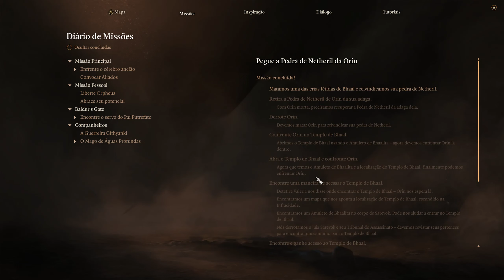Baldur's Gate 3 #93 - Entregando o Palhaço Pingo - Gameplay PT-BR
Reúna seu grupo e retorne aos Forgotten Realms em um conto de companheirismo e traição, sacrifício e sobrevivência e a atração do poder absoluto.

QUADROS DO CANAL:
* Conferindo o Game - Novos jogos Aparecem no Canal para conhecermos!
* Mini séries - Vamos aproveitar um pouco mais do game para conhecer!
* Grandes Campanhas - Campanhas de alguns jogos completos no Canal!
* Jogos Clássicos - Pegaremos os Melhores Clássicos que deu o que falar no mundo dos Games!

Agradecimentos aos Membros:
Atilla Melo - 36 meses
Miguel Arcanjo - 28 meses
SerenaWizard - 22 meses
Nando Tchara - 13 meses
Pokodoido lol - 18 meses
Beto Caldas - 12 meses
Elizeu Borges - 10 meses
Railson Arraes - 6 meses
Allen Walker - 6 meses
Lucas C Martins - 4 meses
Luis Felipe Vasques - 1 mes

MEU PC:
Placa Mãe: Asus TUF Gaming B660M-PLUS D4
Memórias: Corsair Vengeance 2x16GB 3200mhz - 32GB's
Processador: I7 12700K 5.0mhz
Placa de vídeo: RTX 3060 TI 8GB's, 256bits
Fonte: 850W R. Cooler Master
SubWoofer: Logitech Z506 5.1
Fone: HyperX
Gabinete: Sharkoon TG5
Mouse: Red Dragon Cobra Chroma
Teclado: Coolermaster Masterkeys Lite RGB